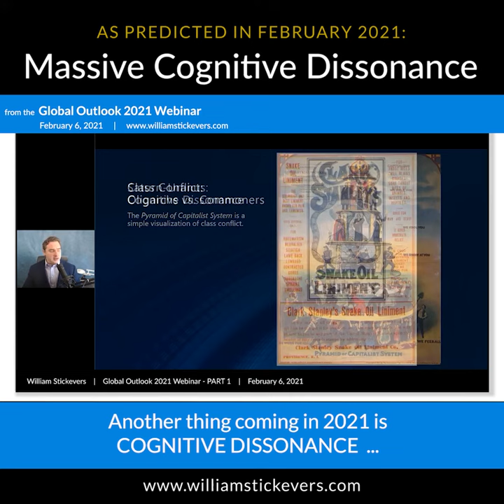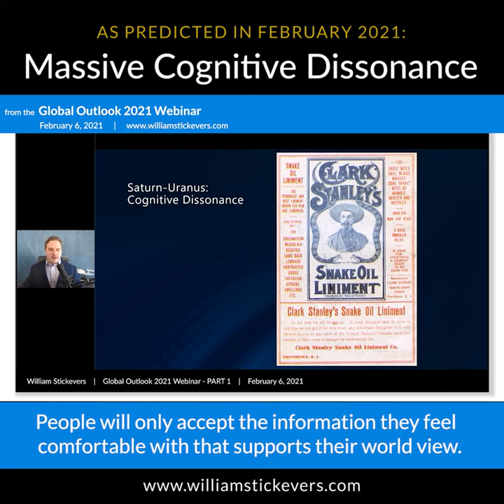Cognitive Dissonance Is Here (as predicted in February 2021 in the Global Outlook 2021 Webinar)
Get prepared for the year ahead with the Global Outlook 2022 Webinar.

“Insights of anticipated events help us to navigate markets and put plans in place for safety and financial security. Your guidance is a gift. Thank you.”
-E.L.L., Global Outlook 2021 Webinar Attendee

“I felt so very informed about the world direction. I am feeling more and more prepared for the next few years! I’m much better off being educated by William.”
-M.M., Global Outlook 2021 Webinar Attendee